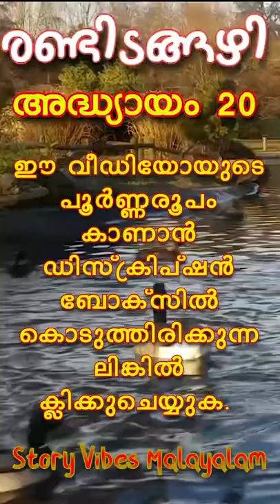രണ്ടിടങ്ങഴി | അദ്ധ്യായം 20 | Trailer | നോവൽ | തകഴി | Thakazhy | Thakazhi | കഥ | Novel | Short video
രണ്ടിടങ്ങഴി എന്ന നോവലിന്റെ ഇരുപതാമദ്ധ്യായം വായിച്ചുകേൾക്കാൻ മുകളിലുള്ള ലിങ്കിൽ ക്ലിക്കുചെയ്യുക.

നോവൽ പൂർണ്ണമായി വായിച്ചുകേൾക്കാൻ താഴെക്കൊടുത്തിരിക്കുന്ന ലിങ്കിൽ ക്ലിക്കുചെയ്യുക.

നോവലിന്റെ അദ്ധ്യായങ്ങൾ താഴെക്കൊടുത്തിട്ടുള്ള ലിങ്കുകളിൽനിന്നു ലഭ്യമാണ്.

പകലന്തിയോളം കുട്ടനാടൻപാടങ്ങളിൽ പണിയെടുത്ത്, പൊൻകതിരുകൾ വിളയിപ്പിക്കുന്ന കുട്ടനാട്ടിലെ കർഷകത്തൊഴിലാളികൾ വർഗ്ഗബോധത്തോടെ ഉണർന്നെഴുന്നേറ്റ്, ചൂഷണത്തെ പരാജയപ്പെടുത്തുന്ന വീരോജ്ജ്വലവും വികാരനിർഭരവുമായ കഥയാണ് ഈ നോവലിന്റെ പ്രമേയം.

1948 ലാണ് ഈ കൃതിയുടെ ആദ്യപതിപ്പു പ്രസിദ്ധീകരിച്ചത്. വിവിധഇന്ത്യൻഭാഷകളിലേക്കും നിരവധി വിദേശഭാഷകളിലേക്കും രണ്ടിടങ്ങഴി തർജ്ജമചെയ്യപ്പെട്ടിട്ടുണ്ട്.

നോവലിനെ അസ്പദമാക്കി നിർമ്മിച്ച മലയാളചലച്ചിത്രത്തിന്, മികച്ച പ്രാദേശികചിത്രത്തിനുള്ള ദേശീയപുസ്കാരം ലഭിച്ചു. തകഴിതന്നെയാണ്, ചലച്ചിത്രത്തിന്റെ തിരക്കഥയും സംഭാഷണവും രചിച്ചത്. നിർമ്മാണവും സംവിധാനവും പി. സുബ്രഹ്മണ്യമായിരുന്നു.

Randidangazhi | A novel by Thakazhy

Randidangazhy | Malayalam cinema directed by P. Subrahmanian

പ്ലാവിലക്കഞ്ഞി | കഥാപാത്രങ്ങൾ | സ്വഭാവസവിശേഷതകൾ | പത്താം തരം | പത്താം ക്ലാസ് ( SSLC )  മലയാളം - അടിസ്ഥാന പാഠാവലി | കഥാമാതൃകകൾ - കണ്ണൂർ യൂണിവേഴ്സിറ്റി | B. A., | B. Sc. | B. Com. | സെക്കൻഡ് ലാംഗ്വേജ് (Second language) | മലയാളം | Kannur University BA, B Sc, B Com | 1st semester common course in Malayalam  | കഥാ മാതൃകകൾ

സന്തോഷ് വർക്കി | ആറാടുകയാണ് | santhosh varkey | Aradukayannu

കഥാമാതൃകകൾ - കണ്ണൂർ യൂണിവേഴ്സിറ്റി | B. A. | B. Sc. | B. Com. | സെക്കൻഡ് ലാംഗ്വേജ് (Second language) | മലയാളം | Additional Language |
Kannur University BA B Sc B Com 1st semester common course in Malayalam  | കഥാ മാതൃകകൾ

ഗദ്യമാലിക | Kerala University I Calicut University l MG University | Kalady Sanskrit University

CBSE Kerala Syllabus മലയാളപാഠാവലി ക്ലാസ്സ് 10 - 12

SVM Story Vibes Malayalam